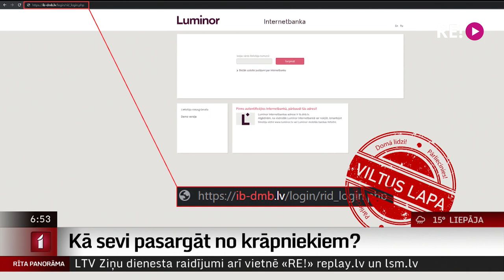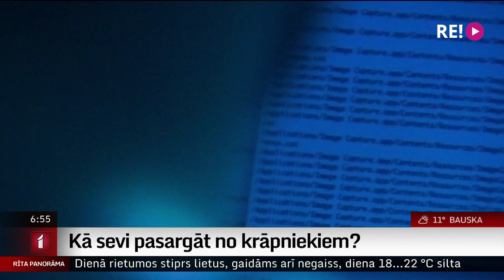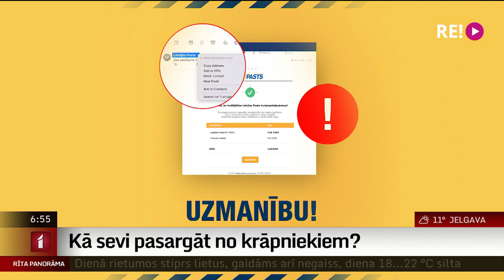Kā sevi pasargāt no krāpniekiem?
Četri miljoni eiro. Tik lielu summu šogad krāpniekiem izdevies izkrāt no Latvijas lielāko banku klientiem. Kā neiekrist šādu krāpnieku izliktajos slazdos, un kāpēc nevajadzētu meklēt banku internetbankas “google” meklētājā? To redzēsiet Ulda Birziņa veidotajā sižetā.